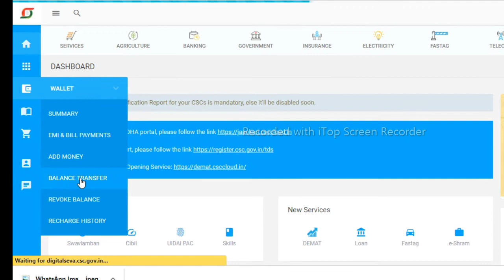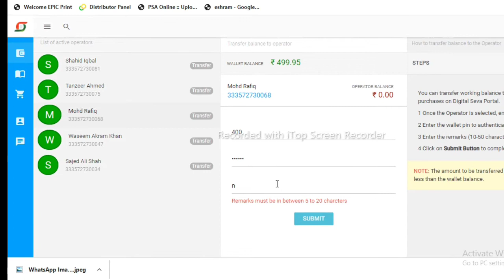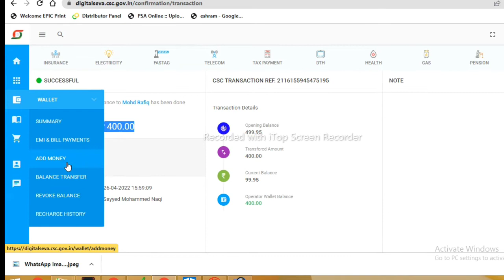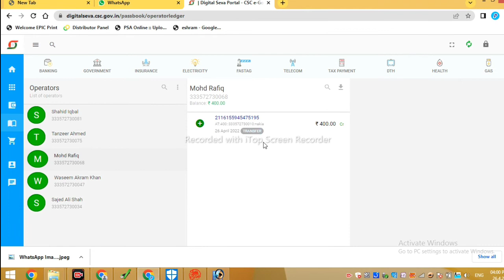oprater csc id vele main balance transfer kase karna/csc oprater id main transfers wallet@rafiq mobi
Click watching my method mobile flashing Frp google account bypass
Flashing tool with file
Samsung heard restore Lyf phone jio heardreset restore factory//button restore//samsunggalaxy core2 heardreset restore Lanvo 2020 a40 FRP google account bypass//FRP comio s-1 Android